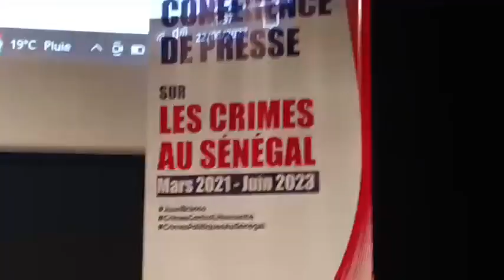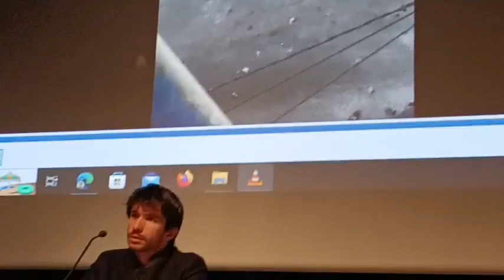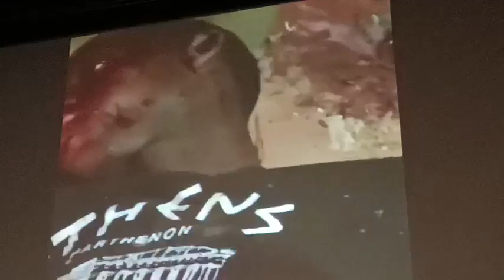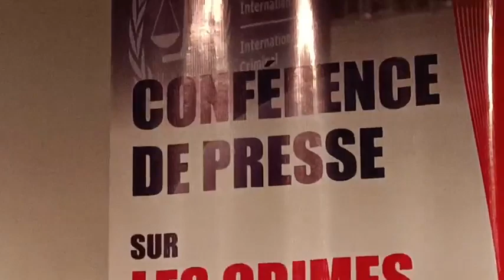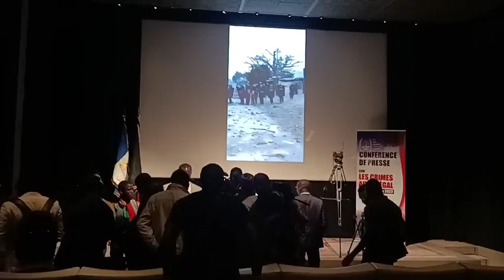dsvtvsatvision Paris conférence de presse de Juan Branco sur sa plainte contre Macky Sall à la CPI